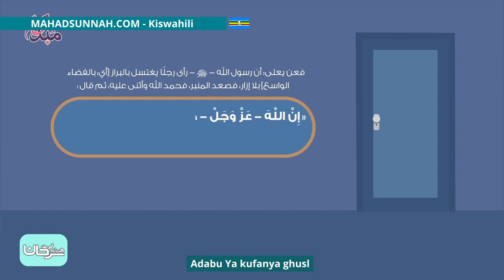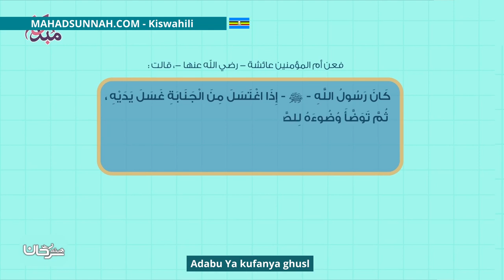Adabu Ya Kufanya Ghusl آداب الغسل